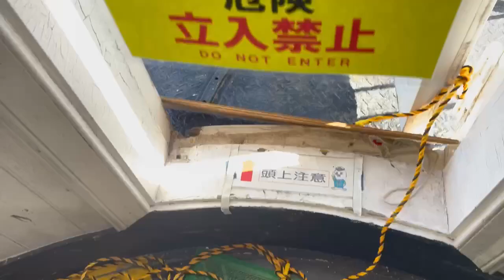『関埼灯台登録有形文化財』の登録記念イベント〜関埼灯台一般公開〜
令和4年11月6日に『関埼灯台登録有形文化財』の登録記念イベントとして関埼灯台の一般公開が行われました。
その時の様子を短めですがご覧下さい。